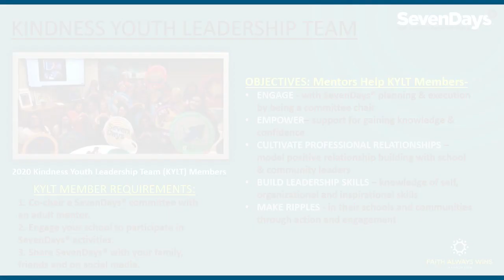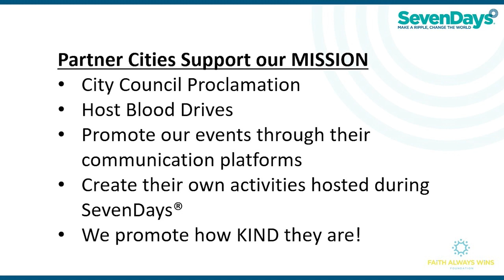SevenDays® 2020 OTHERS Day: Survival to Revival with Wesley Hamilton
Did you like this video? Learn something? Get inspired?! Your opinions matter!  This survey only takes 2 minutes! Please complete it when you have watched it.  Thank you for being the ripple!

SevenDays® Make A Ripple, Change The World. Featuring Wesley Hamilton, a gun violence survivor turned founder of Disabled But Not Really.
In conversation with SevenDays® founder, Mindy Corporon, and members of the SevenDays® Kindness Youth Leadership Team, Wes will share his story of healing, love, and his newfound passion for helping those with disabilities. Hamilton, as seen on Season 4 of “Queer Eye,” will recount the aftermath of a shooting that left him paralyzed and depressed, but which he faced head-on to become the award-winning athlete, father, and inspiration he is.